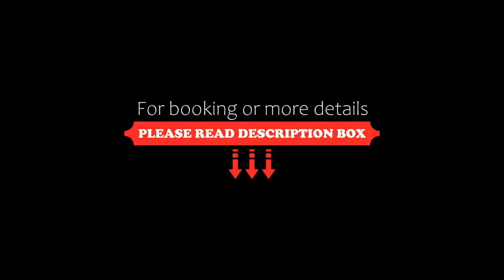Hotel Class, Oradea, Romania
About Property:
The Hotel Class enjoys a quiet location, 1.5 km from the centre of Oradea. Free Wi-Fi and free private parking are available.
All rooms are air-conditioned, have a private bathroom, a cable TV and a balcony.
The Class hotel is easily reachable from road 79 coming from Arad and the Antonio Alexe Sports Hall is just 300 m away from the hotel.
Typical Romanian cuisine and breakfast is served in the restaurant.
Property Type: Hotel
Address: Meziadului, nr 2B, 410265 Oradea, Romania
Searching For
1. Hotel Class - Oradea - Romania
2. Hotel Class - Oradea - Romania Address
3. Hotel Class - Oradea - Romania Rooms
4. Hotel Class - Oradea - Romania Amenities
5. Hotel Class - Oradea - Romania Offers and Deals
Audio Credit:
Track Title: Subway Dreams
Artist: Dan Henig